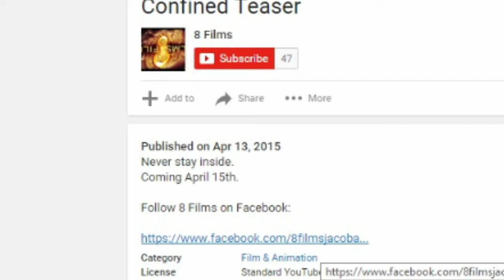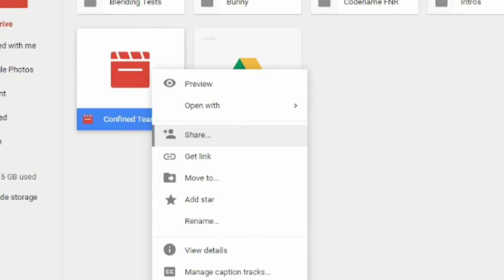Youtube Film Festival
Awards will be decided by February 1st.

Welcome to YouTube Film Festival! This Film Festival is to aid filmmakers, from the beginners to masters, not only share their stories but see them grow. Help us with our goal of helping filmmakers show their art to an audience that cares.

Comment for future suggestions!